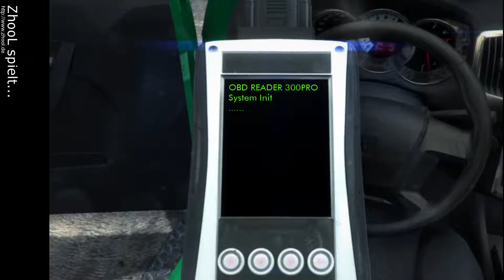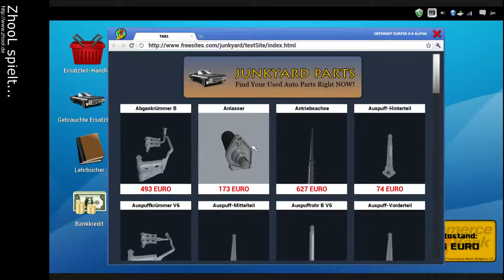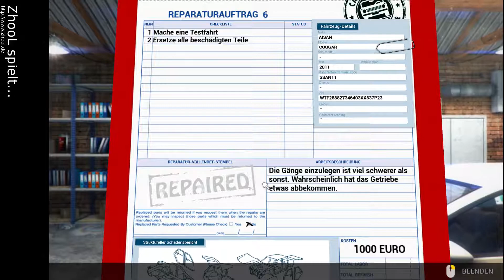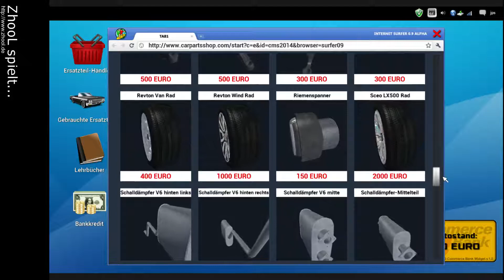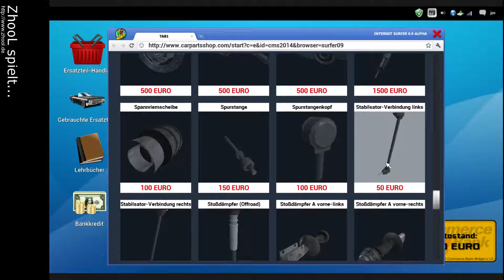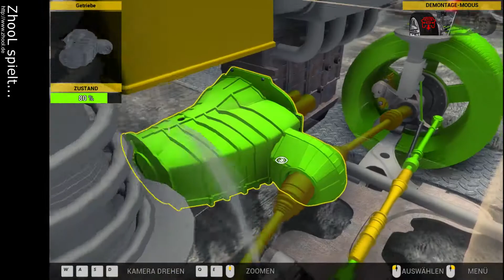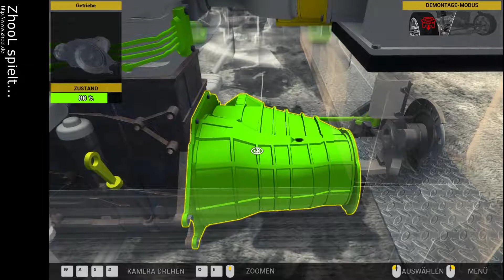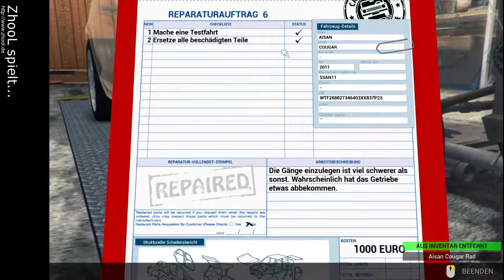KFZ Werkstatt Mechaniker 2014 (#1) - ZhooL spielt / RePlay [Let's Play / deutsch / german]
ZhooL spielt / Let's Play: KFZ Werkstatt Simulator 2014

Ein weiteres "Simulator"-Spiel und siehe da: gar nicht so schlecht. Wir spielen in einer Werkstatt einen Automechaniker und müssen diverse Kundenautos reparieren. Problem analysieren, Ersatzteile kaufen, auseinanderschrauben, austauschen, zusammenschrauben, testen - fertig.

► ZhooL spielt ist mein Let's Play Format: Hier spiele ich für und mit euch querbeet durch die Genres. Kommentiertes Gameplay.
► InGame Video & Sound (c) PlayWay S.A., Red Dot Games (Entwickler) / PlayWay S.A. (Publisher)